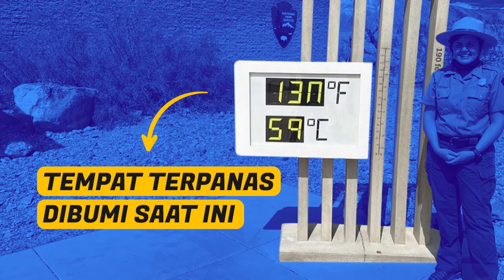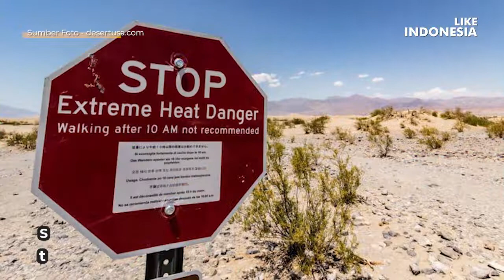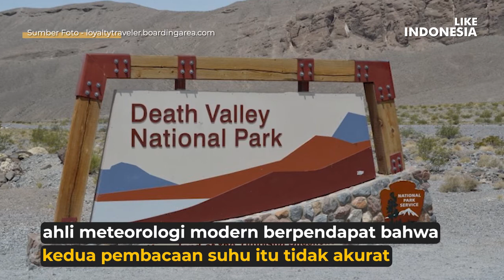BAGAIMANA RASANYA HIDUP DI 'TEMPAT TERPANAS' DI BUMI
Pada hari Minggu (16/08), suhu panas yang bsia jadi merupakan suhu tertinggi yang pernah tercatat di Bumi, yakni 54,4C, dilaporkan terjadi di taman nasional itu- daerah gurun yang luas yang dipenuhi dengan ngarai dan bukit pasir yang melintasi perbatasan dengan negara tetangga Nevada.